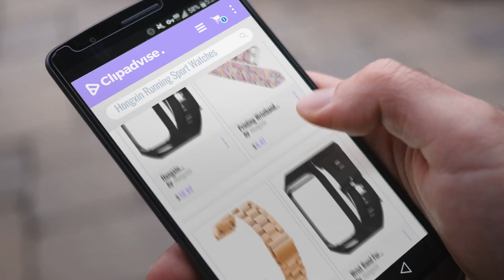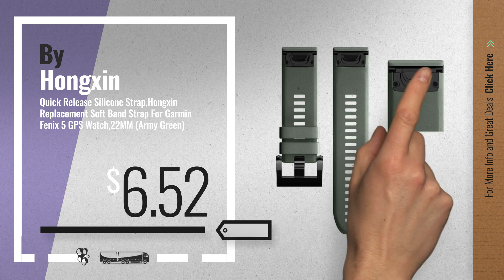Top 5 Hongxin Running Sport Watches [2018 Best Sellers]: Hongxin Multicolored Replacement Silicone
New! 2019 Black Friday / Cyber Monday Clips, Arm & Wristbands Deals and Updates.

Black Friday / Cyber Monday Hongxin Multicolored Replacement Silicone Band Strap For TomTom Spark / 3 Sport GPS by Hongxin

Black Friday / Cyber Monday Printing Wristband For Garmin Fenix 5X GPS Watch,Hongxin 26MM Replacement Silicagel Quick by Hongxin

Black Friday / Cyber Monday 22mm Genuine Stainless Steel Bracelet Quick Replacement Fit Band Strap Wristband For by Hongxin

Black Friday / Cyber Monday Wrist Band For Watch,Hongxin Multicolored Replacement Silicone Band Strap For TomTom by Hongxin

Black Friday / Cyber Monday A Bead Buckle Buckle Watch Strap,Hongxin Genuine Stainless Steel Bracelet Quick by Hongxin

Black Friday / Cyber Monday Hongxin Replacement Silicagel Soft Quick Release Kit Band Strap For Garmin Fenix 5X GPS by Hongxin

Black Friday / Cyber Monday Quick Release Silicone Strap,Hongxin Replacement Soft Band Strap For Garmin Fenix 5 GPS by Hongxin